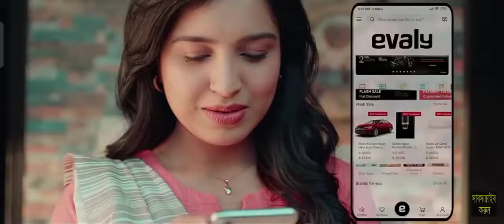bachelor point | ব্যাচেলর পয়েন্ট | নোয়াখালী কাবিলার পাওয়ার | Amazing Video 2021 Update